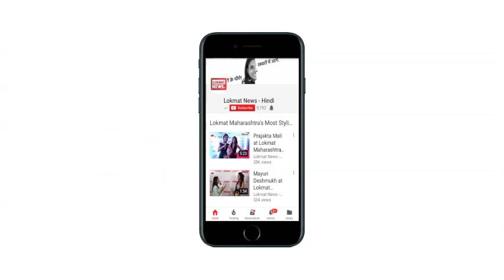Mithilanchal Holi Song: मिथ‌िलांचल की बेटी Maithili Thakur की Holi के गानों पर लोकमत से खास बातचीत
Watch the special conversation with the 1st Runner up of the reality show Rising Star, Maithili Thakur from Mithilanchal l टीवी रियालिटी शो दी राइजिंग स्टार की प्रतिभागी रही चुकी मिथ‌िलांचल की बेटी मैथ‌िली ठाकुर ने फाग पर की लोकमत से बातचीत।